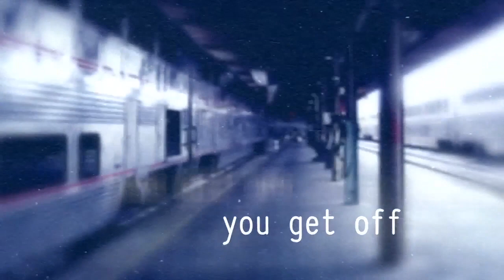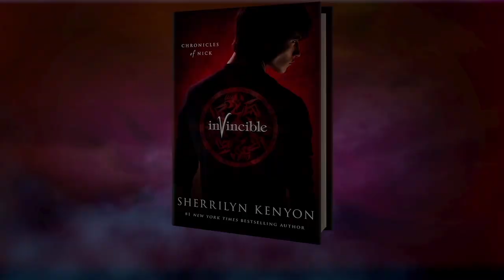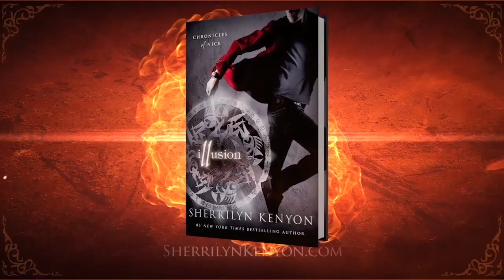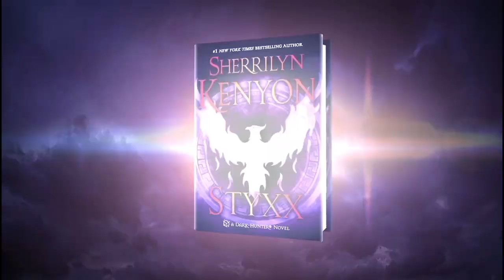Sherrilyn Kenyon Comic Con Mash-up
Visit MySherrilyn.com to read an excerpt and learn more about the #1 New York Times and international bestselling series written by Sherrilyn Kenyon. Millions of fans the world over can't be wrong! and become part of the revolution!